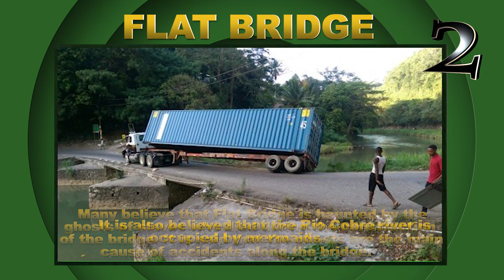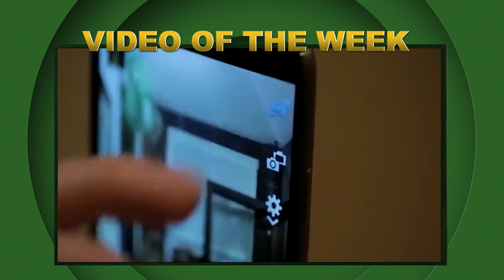MOST HAUNTED PLACES IN JAMAICA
They say there's no such Ghost, but these viral rumors tell a different story.